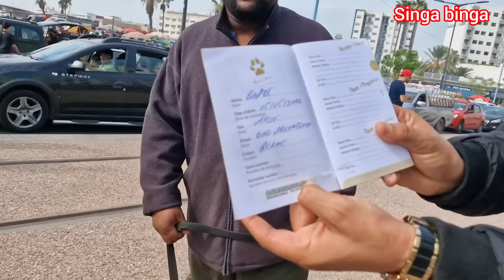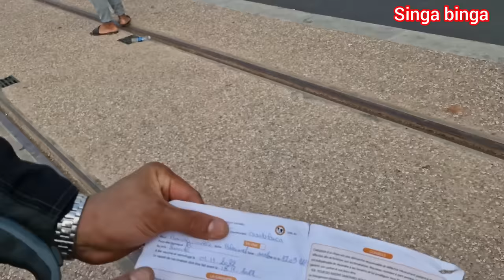مباشرة من أكبر سوق في المغرب 🇦🇱🇦🇱نعم ياساد آخر ماكين علي القريعة وجميع انواع الحيوانات الكلاب والقطط